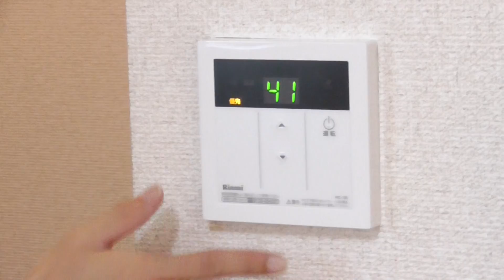【ルームツアー】ラフィーネ生駒｜生駒市生駒駅賃貸｜賃貸のマサキ｜Japanese Room Tour｜003363-2-3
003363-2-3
奈良県生駒市西松ケ丘11-39にあります評判の良い間取りの2Kアパート【ラフィーネ生駒】の物件紹介動画です。

【最寄り駅】
近鉄難波・奈良線「生駒」駅 徒歩10分
近鉄生駒ケーブル線「宝山寺」駅 徒歩27分